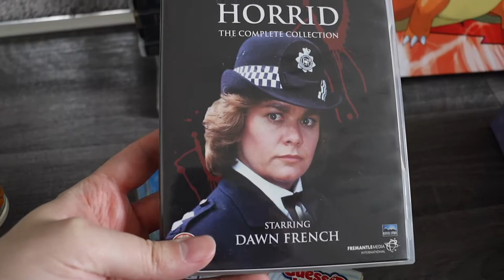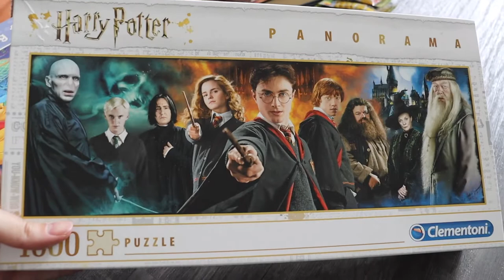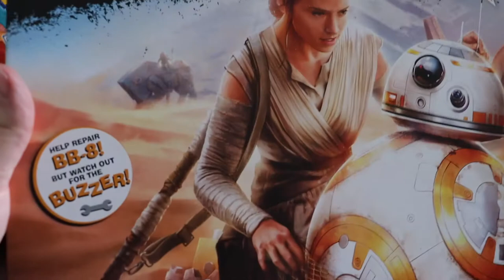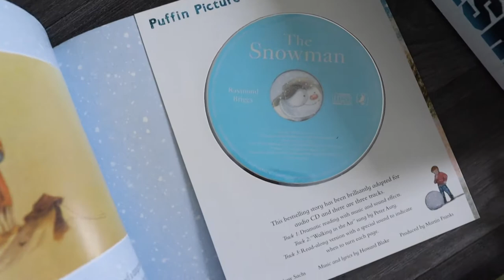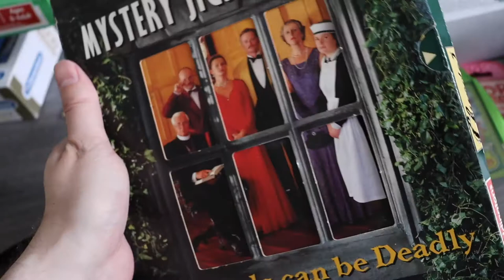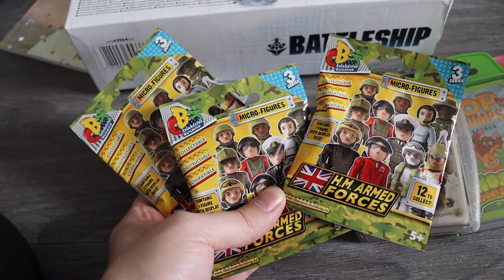Car Boot Haul (15th Aug 2021) Board Game Haul: Star Wars / Cluedo (eBay UK Reselling) | Rick Adams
Here's what I purchased at this weekends car boot. I go through what I purchased and what I hope to sell the items for in the future as I'm starting an eBay UK reselling business in October.

Amazon links to items I use in my reselling business:

Clear Packaging Tape (6 Pack)
Brown Packaging Tape (6 Pack)
Jiffy Bags (Size 1) [170mm x 245mm] (Box of 100)
Jiffy Bags (Size 4) [320mm x 240mm] (Box of 50)
Large Bubble Wrap Roll [500mm x 100m]
Kraft Brown Wrapping Paper (Covering Parcels & Void Fill)
Single Wall Cardboard Boxes [12" x 9" x 6"] (Pack of 50) / (Pack of 100)
Single Wall Cardboard Boxes [9" x 6" x 6"] (Pack of 25)
A5 Board Back Envelopes (Pack of 125)
A4 Board Back Envelopes (Pack of 100)
"Thank You For Supporting My Small Business" Stickers
Photography Backdrop Boards
USB Barcode Scanner
Ultra Pro Trading Card Toploader + Card Sleeve Bundle